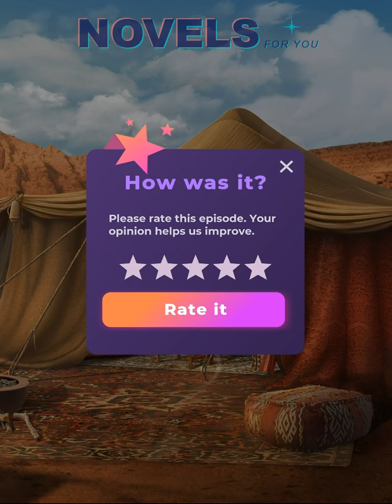GLADIATOR CHRONICLES - Season 3 Episode 8 / Romance Club